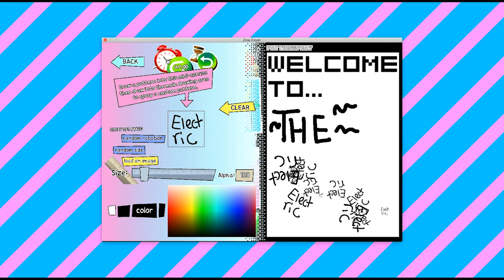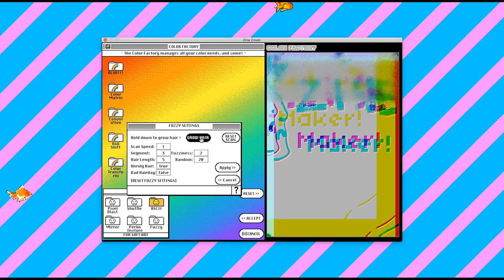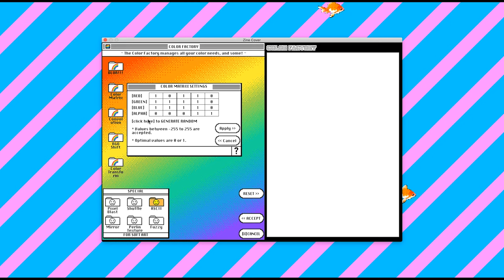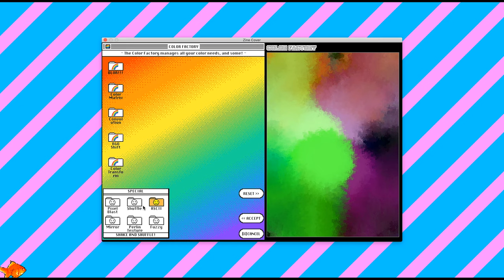Electric Zine Maker demo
The Electric Zine Maker is a printshop and art toy for making zines.
It's a playful tool with which you can create cute little things!
This tool includes a drawing interface with tons of interesting and experimental tools. You can even import images, size and place, write text with any font that you have installed, smudge, paint, and so much more.